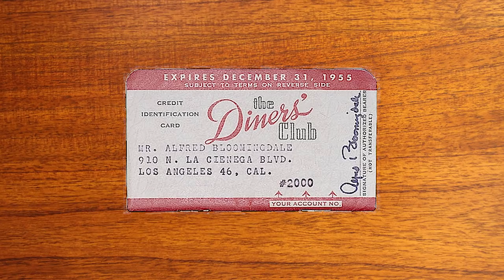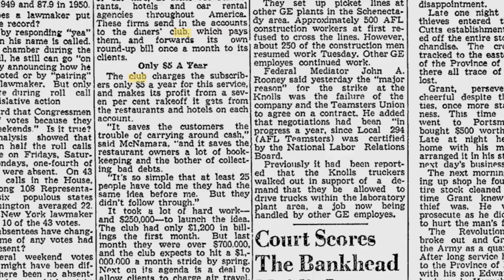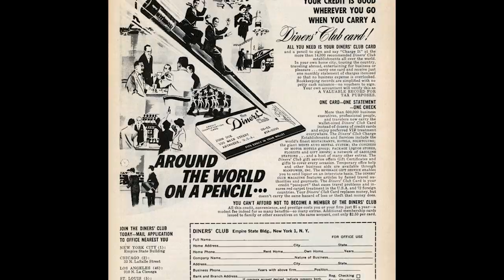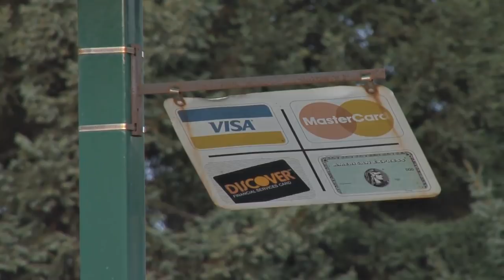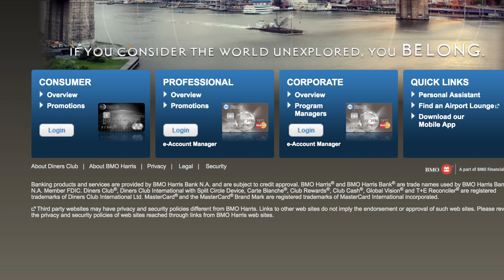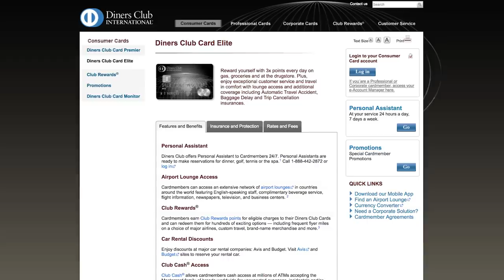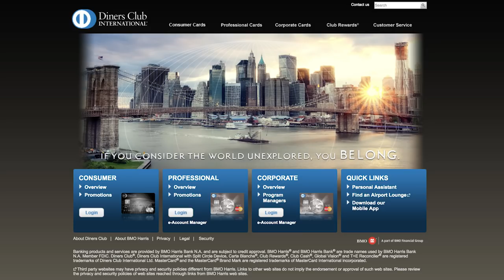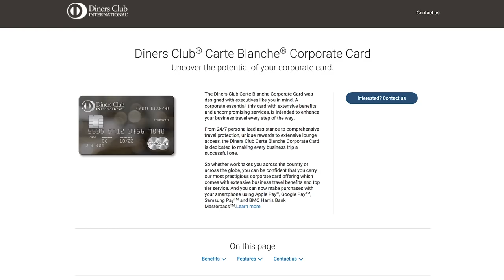The Story of Diners Club - The Original Charge Card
We take a look at the story of Diners Club, the original charge card from well before American Express hit the scene.